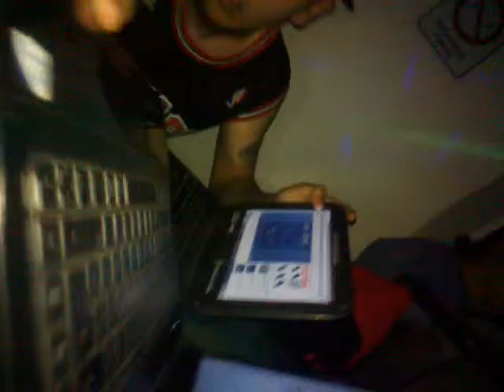Skinny vs Lulo Octavo Fridaay Freestyle Microphone Edition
Competencia: Fridaay Freestyle - Microphone Edition

Lugar:Santa Fe, Santa fe

Jurado: Manantial, Damko, Sega

Ganador: Skinny